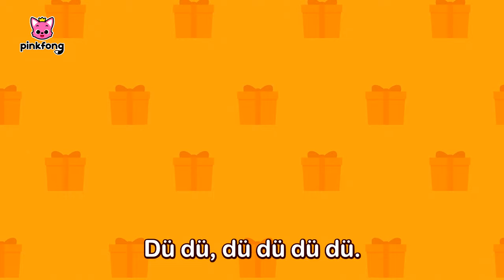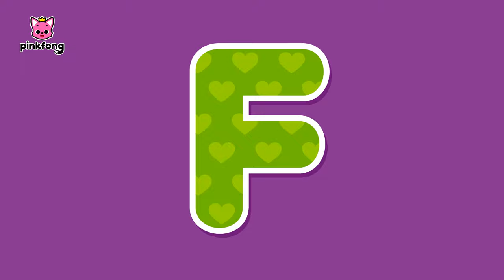🎄 Frohe Weihnachten mit Baby Hai! | Weihnachtslied für KinderㅣPinkfong, Baby Hai! Kinderlieder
Hallo zusammen, es ist Weihnachten! Und es ist Zeit, zum Babyhai-Lied zu tanzen!
Du schaust das Original “Frohe Weihnachten mit Baby Hai!” auf Deutsch, einen lustigen Tanz mit Baby Hai von Pinkfong!

⏰ Zeitstempel
00:00:00 Besondere Weihnachts-Geschenke mit Baby-Hai
00:03:32 Baby Hai’s 12 Weihnachtstage
00:07:20 Der rotnasige Baby-Hai
00:09:15 Wir wünschen dir T-Rex-nachten
00:10:19 We Wish You a Colorful Christmas
00:13:26 Baby Shark's Jingle Bells
00:16:27 Weihnachts-Haie
00:17:47 Frohe Twistmas, Pinkfong
00:19:03 Hai Finger Familie
00:20:32 Verstecken, Weihnachts-Geschenke und Baby-Hai
00:23:43 Weihnachten Versteckspiel mit der Hai-Familie
00:34:54 Weihnachts-ABC
00:36:50 Klopf, Klopf, Baby-Hais Weihnachten
00:39:00 Weihnachts Haie
00:40:28 Hai-Kantate
00:42:16 Hai Finger Familie
00:43:44 Weihnachtsmann rumort im Kamin
00:44:58 Weihnachts-Elfen-Hai-Familie
00:48:05 Hai-Kantate
00:49:51 Indoor-Spielplatz Versteckspiel mit der Hai-Familie
00:55:21 Schümckt die Säle
00:57:02 Wir Wünschen Euch eine Frohe Weichnacht
00:58:53 Wer hat den Bart vom Weihnachtsmann gesehen?
01:00:10 Baby-Hai und das Schneemannslied
01:02:41 Die Weihnachtsband
01:03:59 Lieber Alter Nikolaus
01:05:20 Frohe Frohe Weinachten
01:07:36 Baby-Hai vs Lebkuchenmann
01:09:11 S-A-N-T-A
01:10:27 Ein Hai Weihnachten Zusammen
01:12:04 Die Weihnachtswichtel
01:13:06 Sommerliche Weihnacht
01:14:38 Alle Tage Weihnachten
01:15:42 Clay Christmas Sharks
01:16:52 Frohe Hainachten